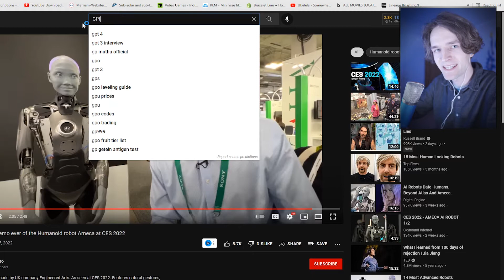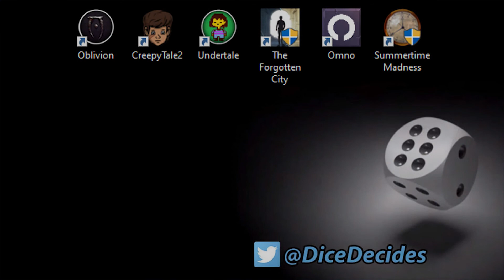The Current State of AI